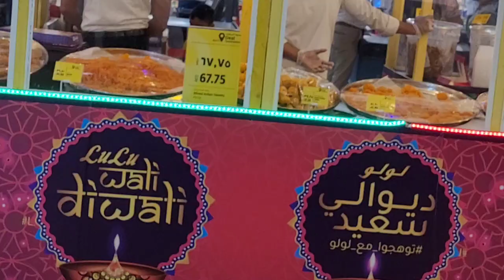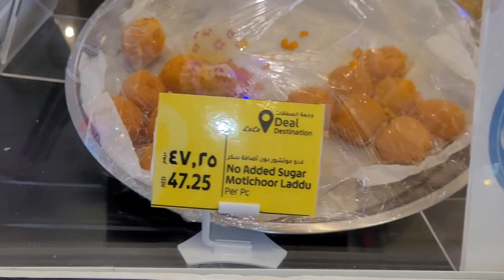Yummy Yummy Sweets 😋 Zebu's Vlogs in UAE